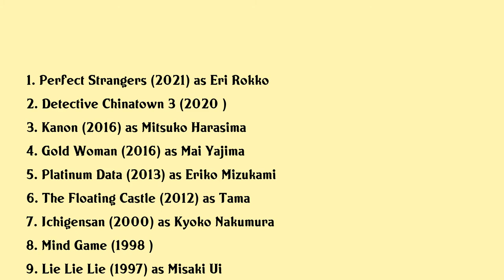Honami Suzuki Movies list Honami Suzuki| Filmography of Honami Suzuki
Honami Suzuki Full Movies List Filmography of Honami Suzuki

Latest movies of Honami Suzuki are:

1. Perfect Strangers
2. Detective Chinatown 3
3. Kanon
4. Gold Woman
5. Platinum Data
6. The Floating Castle
7. Ichigensan
8. Mind Game
9. Lie Lie Lie
10. Birthday Present
11. Hero Interview
12. Tokyo Love Story
13. Fancy Dance
14. 24 Hour Playboy
15. 5
16. Lets Gotokuji

Complete list of movies acted by Honami Suzuki are in this video.

Please Comment down your favorite movie of Honami Suzuki